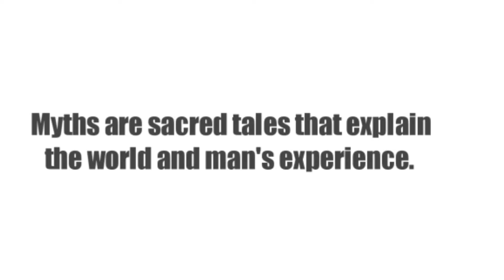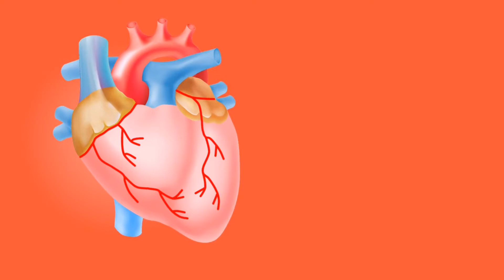Fake Rice or Real Rice: Separating Fact from Fiction | Can People With Diabetes eat Sugar ?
The myth of plastic rice in Urdu Hindi | Plastic rice | Can people with diabetes eat sugar ?

Welcome to shahwar tv...

 When it comes to the foods you eat every day and the treats you love, there are plenty of so-called facts you've probably never thought to second-guess. Green gummy bears are obviously lime-flavored, German chocolate cake is from Germany, and the hens that lay cage-free eggs roam free on farms, right? Well, not exactly.

sugar
diabetes
are eggs high in cholestrol ?
why you should not drink milk ?